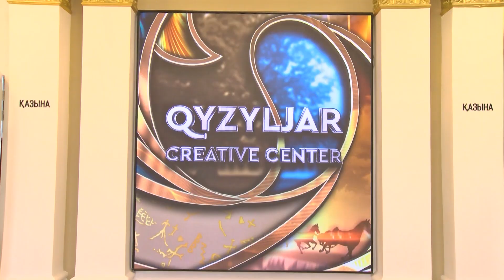Петропавлда "Qyzylzar" креатив орталығы ашылды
Шашу шашылып, шаттық орнаған күн! Республика күні қарсаңында Петропавлда "Qyzylzar" атты креатив орталығы ашылды.